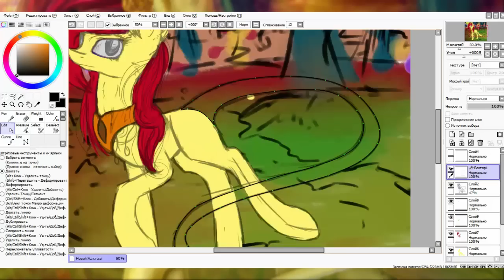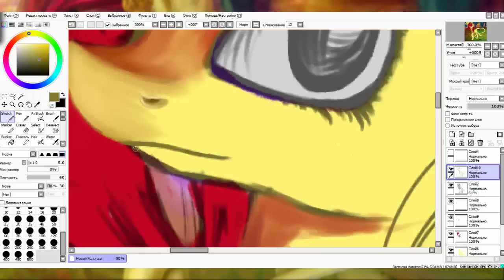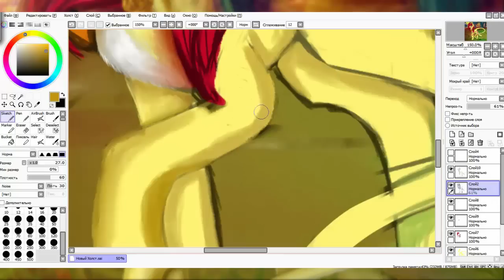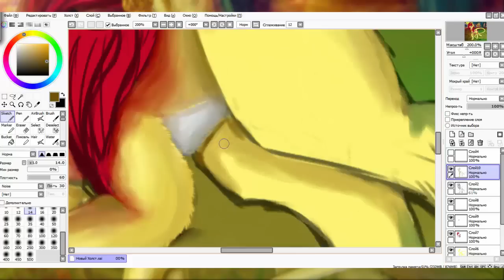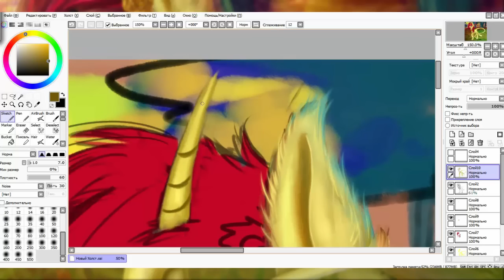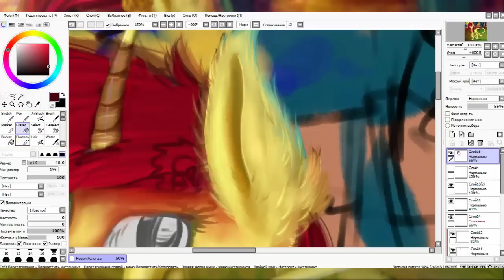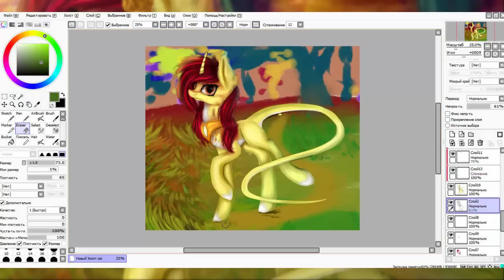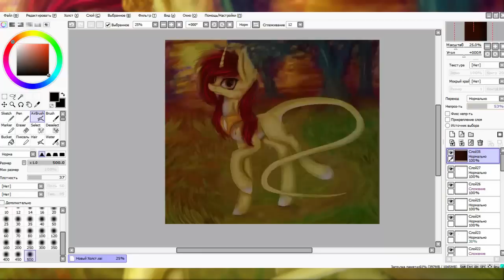Speedpaint By Nerra №49 - Приз за конкурс (1 место)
Литтл информейшон  ▼▼▼

Только тут вы можете увидеть новости и посмотреть арты, которых нет на ютубе.